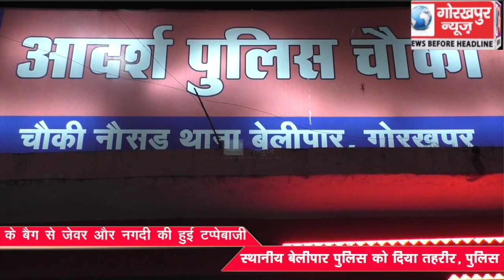टैक्सी के सफर के दौरान यात्री के बैग से जेवर और नगदी की हुई टप्पेबाजी, स्थानीय बेलीपार पुलिस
टैक्सी के सफर के दौरान यात्री के बैग से जेवर और नगदी की हुई टप्पेबाजी, स्थानीय बेलीपार पुलिस को दिया तहरीर, पुलिस ने टैक्सी ड्राइवर को लिया हिरासत में